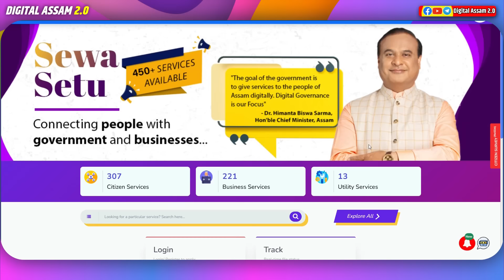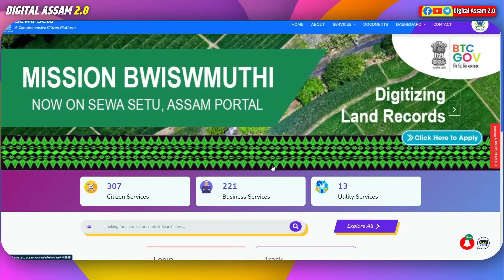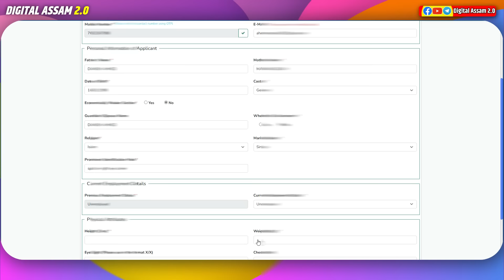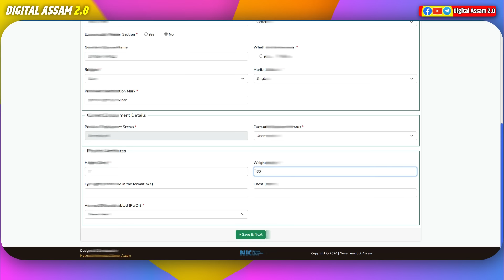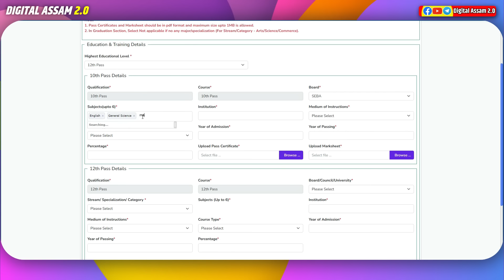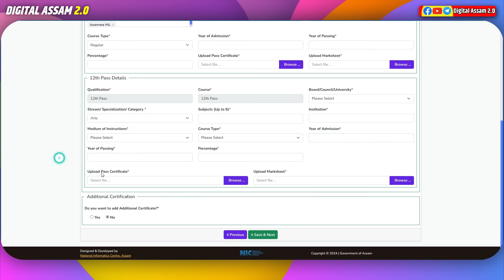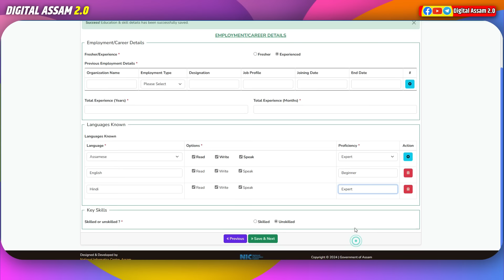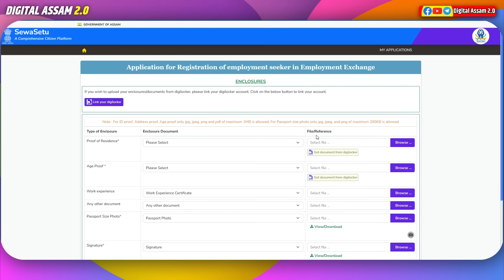How to re registration employment exchange card // Employment exchnage card re registration process